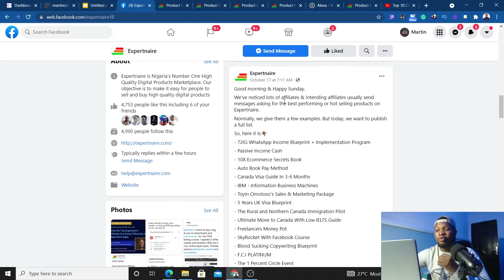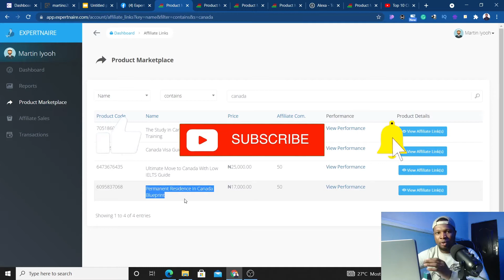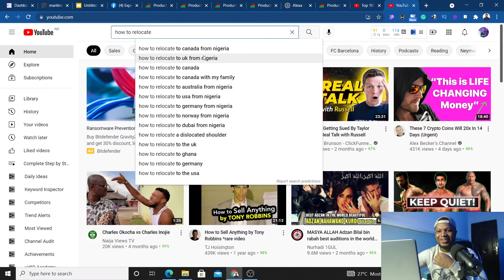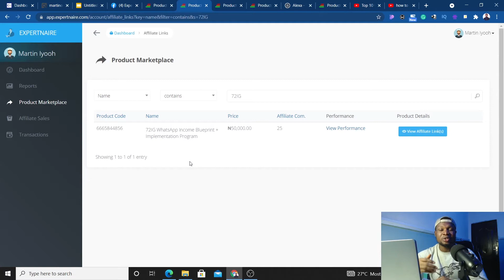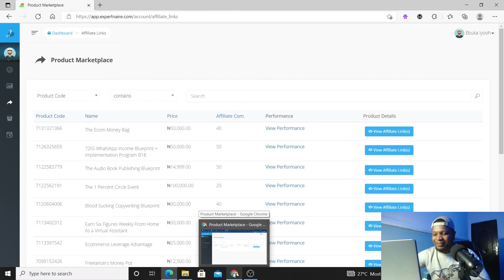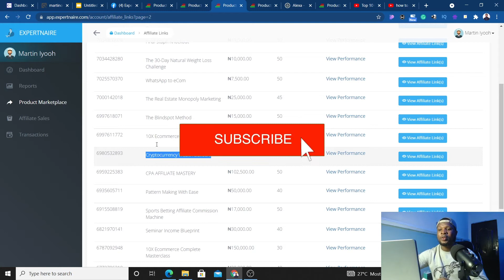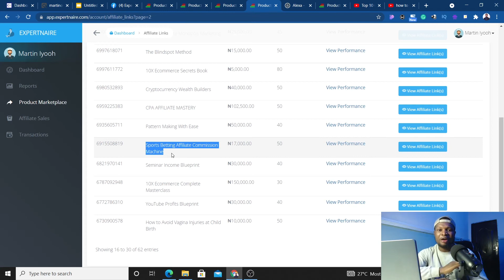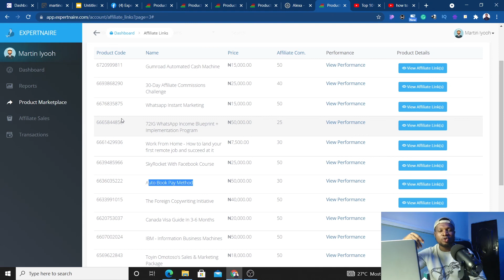5 BEST SELLING PRODUCTS ON EXPERTNAIRE | AFFILIATE MARKETING IN NIGERIA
Learning how to make money online in Nigeria is very important and affiliate marketing is one of the online businesses you can start to earn money online in Nigeria.
If you have been promoting affiliate products on Expertnaire with no success or you want to know the top-selling products on the platform, these 5 best selling products on Expertnaire video will show you the best products top affiliates on Expertnaire are promoting which have contributed to over 80% of the overall sales. When you start promoting these products by driving quality traffic to them you will be amazed at the kind of result and money you will make from the affiliate platform while working from home.

Here are the 5 best-selling products on Expertnaire you can start promoting today!

About Me:
My name's Martin and on this channel, I show you how I Make Money Online and how you can start earning income on the internet fast today.